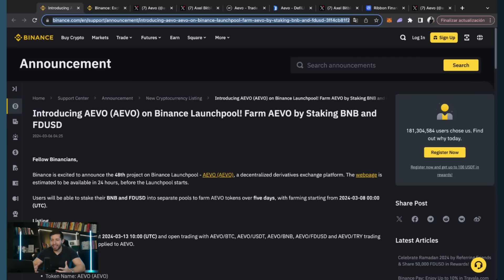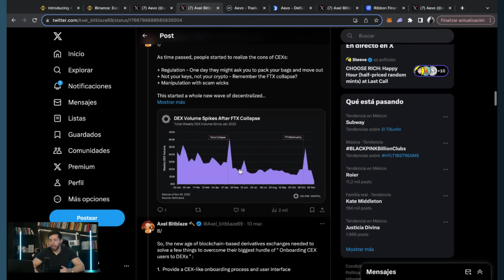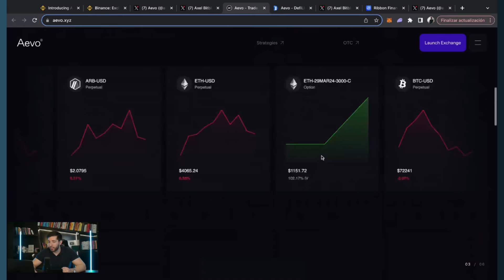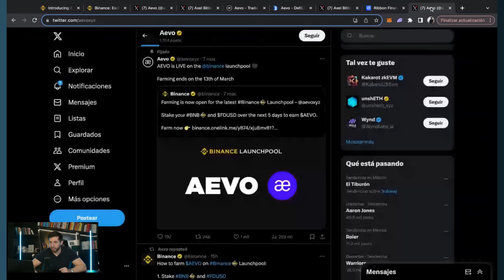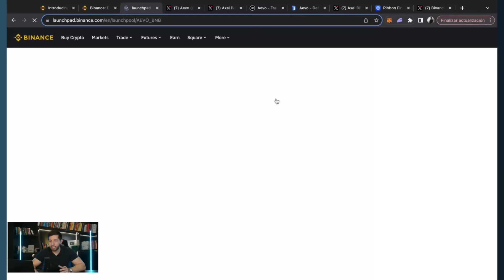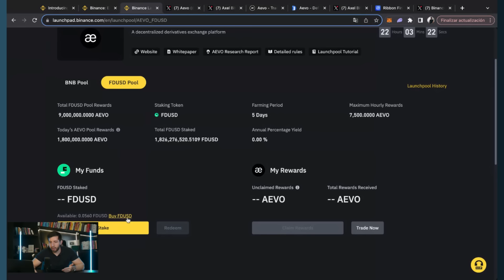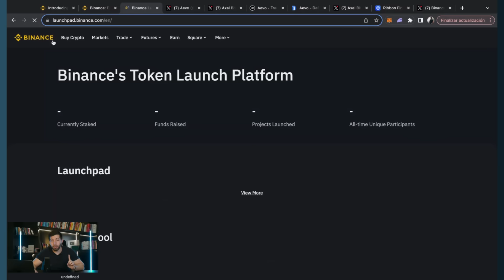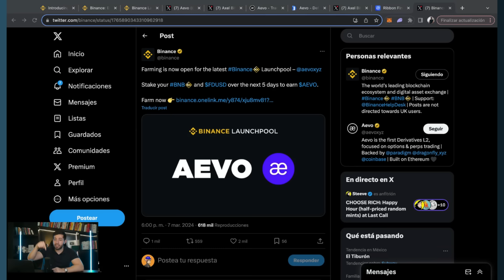$AEVO NUEVA LAUNCHPOOL DE BINANCE